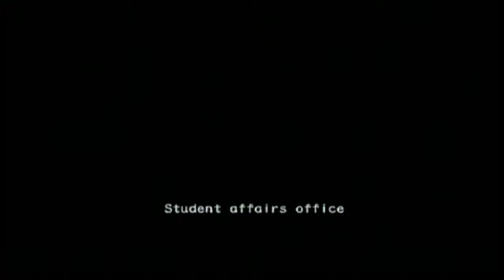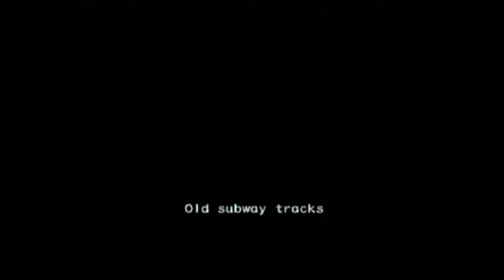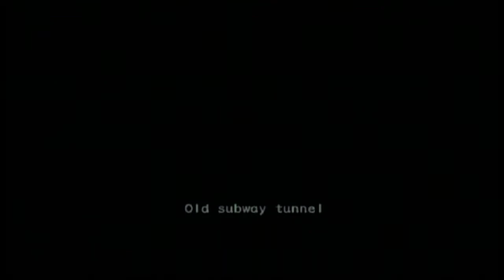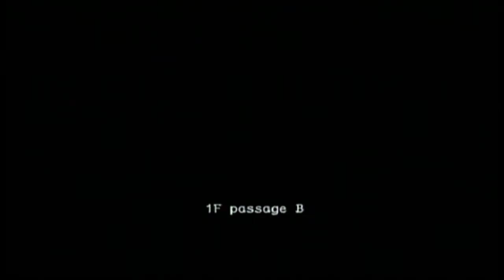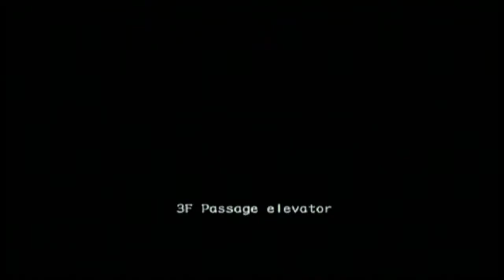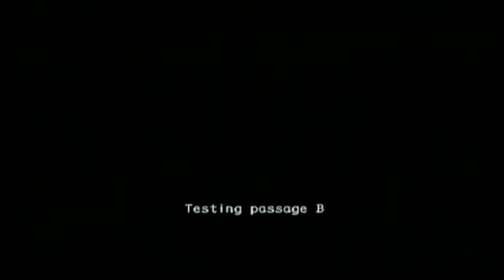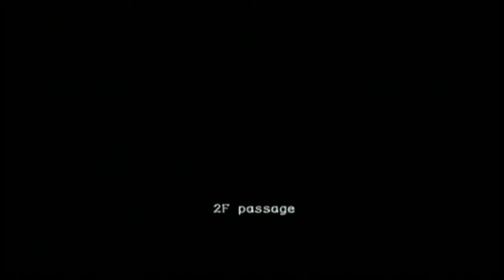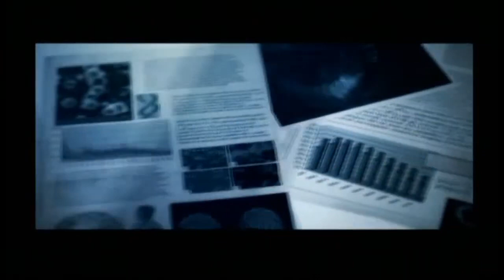PS2 Stream Test Night 3